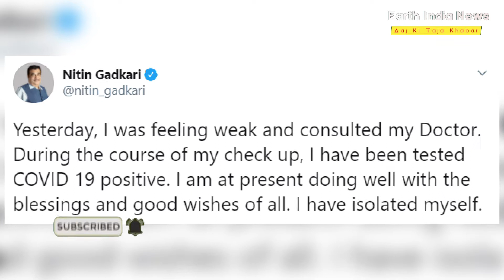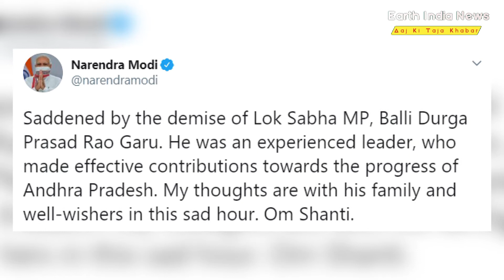PM MODI BIRTHDAY CELEBRATION 17 SEP2020